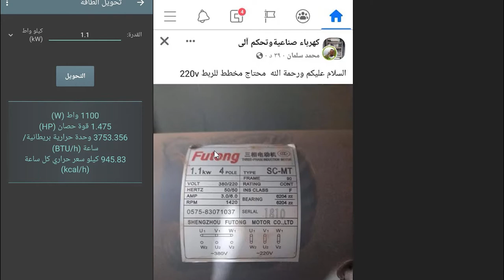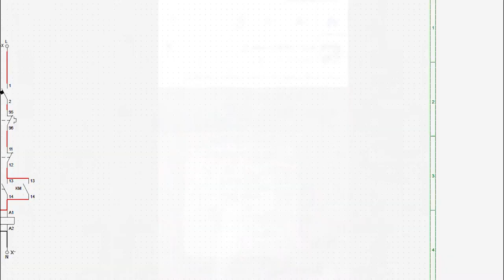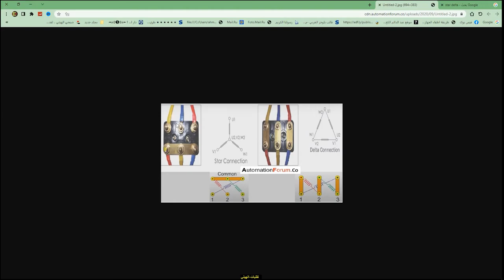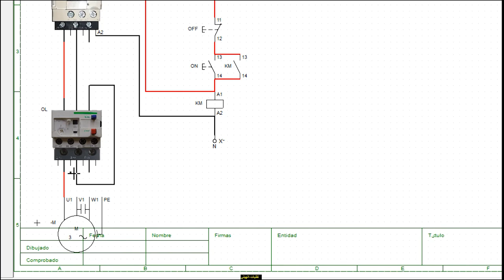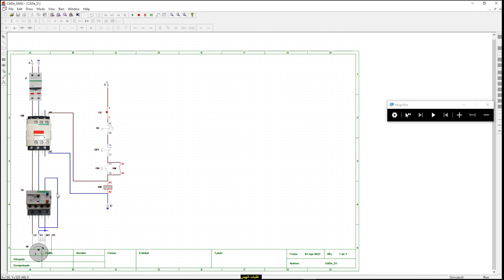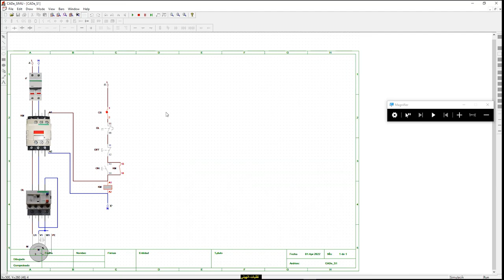طرق تشغيل موتور 3فاز على مصدر كهرباء 1 فاز بالتفصيل _كورس كلاسيك كنترول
طرق تحويل محرك ثلاثى الاوجة الى محرك احادى الوجة
وحسابات المكثفات
استخدام المحرك 3 فاز كمحرك سنجل فاز

كورس كلاسيك كنترول
classic control
  في كثير من الاحيان يتوفر لدينا محرك ثلاثي الاطوار ولكن لا يمكن تشغيله لعدم توفر مصدر القدرة ثلاثي الاطوار  في هذا الفيديو شرح بالتفصيل وملاحظات مهمة حول ربط محرك ثري فيز على مصدر سنكل 220v

ملاحظة:يمكن أيضا ربط مكثف علئ دلتا وايضا هنالك شروط لكن هذا يتم نشره في فيدوهات قادمة وهنالك ملاحظات  كثيرة سيتم توضيحيها بالتفصيل
How to Connect a 380 Volt Motor to a 220 Volt

لدعم القناة علي باتريون لتقديم محتوئ تعليمي حصري ولتطورير القناة ♥️🌹

قناة تقنيات الهيتي خاصة بالشروحات الهندسية وجمعيها بشكل عملي ومجاني

 classic control course